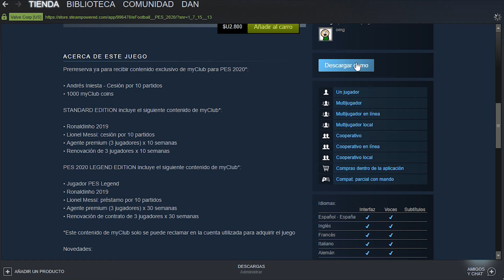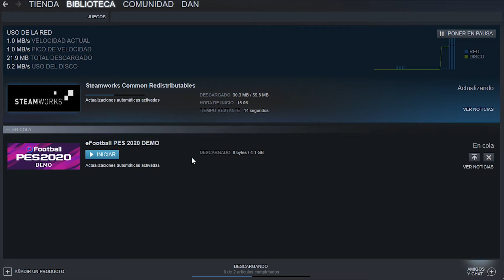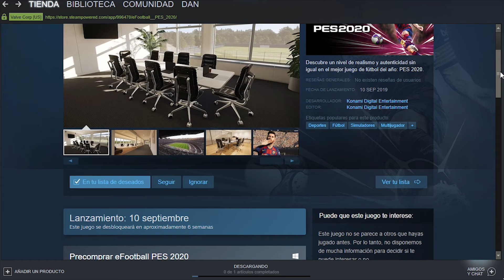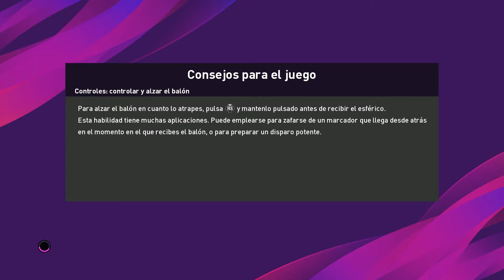PODES JUGAR AL "eFOOTBALL PES 2020" LO PRUEBO Y OPINO LO QUE ME PARECIÓ (PC, PS4, XBOX ONE)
▁▁ ▂▂ ▃▃ ▄ ▅ ▆ ▇ MOSTRAR MAS ▇ ▆ ▅ ▄ ▃▃ ▂▂ ▁▁

Ya podes jugar al Pro Evolution Soccer 2020 en pc (steam), ps4 y xbox one. A partir de hoy esta disponible la demo para todas las plataformas.
Me pareció un gran juego, se acerca mucho a un simulador de futbol, ha mejorado mucho en los gráficos y la jugabilidad.
Probalo y me contas que te pareció!